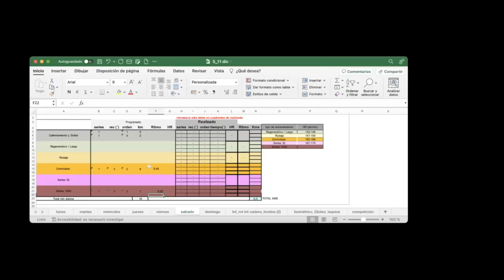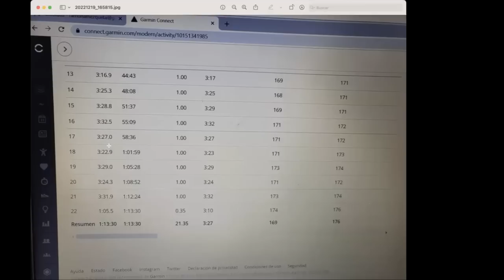entrenamiento y competición para media maratón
Para muchos atletas la media maratón es una de las distancias más agradecidas, por no tener la agonía de un 10 km, ni tampoco la fatiga de un maratón. La principal característica de una media maratón es que habitualmente el ritmo de competición es muy similar al del umbral láctico. De esta manera, el ritmo de umbral es probablemente el entrenamiento más eficiente para preparar la distancia de los 21 km.

El umbral láctico, como en numerosas ocasiones mencionamos en este blog, corresponde al ritmo en el cual, pequeños aumentos de ritmo dan lugar a una subida exponencial en los niveles de lactato, y por lo tanto a la fatiga. Por lo tanto, los ritmos a umbral láctico han de ser gestionados de forma muy sutil, ya que con poco que nos pasemos entraremos en metabolismo anaeróbico, y consecuentemente en fatiga.